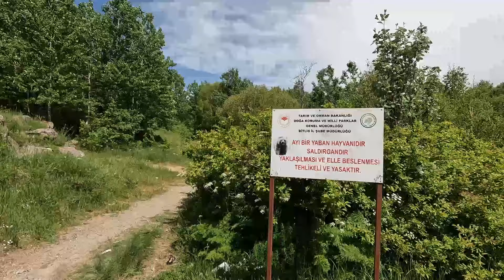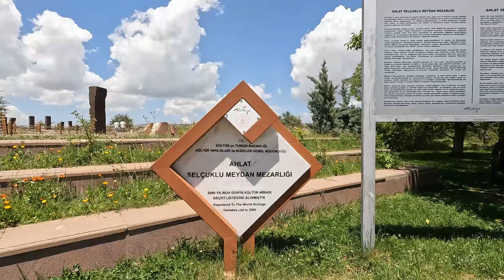IS VIERWIEL AANDRIJVING NOODZAKELIJK IN JE CAMPER ? We rijden 2WD ongelofelijke tracks !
We rijden in Oost-Turkije vlakbij het Van-meer en gaan heel hoog de bergen in waar de wegen slecht zijn.
Bovenop de berg bij het kratermeer zien we een aantal 4x4 overlandcampers, en zij rijden dezelfde weg als wij met onze Fiat Ducato camper!
Helaas zien we geen beren ondanks de waarschuwingsborden en sporen die we zien.
We overnachten dit keer op een camping, en hier wordt de was netjes voor ons verzorgd.
De volgende dag gaan we naar de grootste Turks Islamitische begraafplaats van de Seltsjoeken, die 1000 jaar oud is, we lopen rond en bekijken alles.
Erik wil douchen, maar de waterpomp doet het niet, is dit zelf op te lossen?